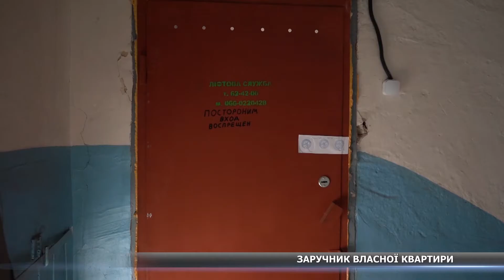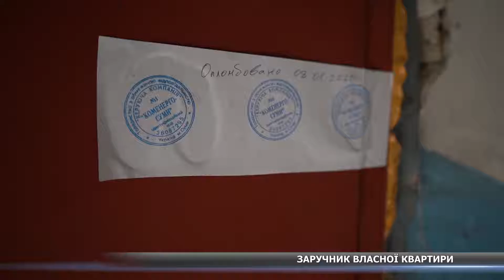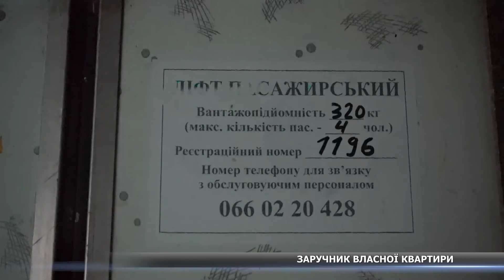Заручник квартири: через непрацюючий ліфт чоловік вже рік не може вийти з дому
У власній квартирі, немов за гратами. Через непрацюючий ліфт чоловік вже рік не може вийти з дому. А зі слів департаменту інфраструктури, йому ще стільки ж чекати на прогулянку. Коли ж нарешті у будинку запрацює ліфт, з’ясовували наші журналісти.